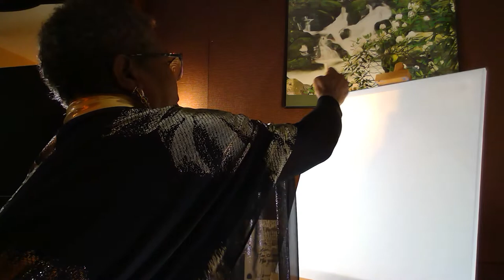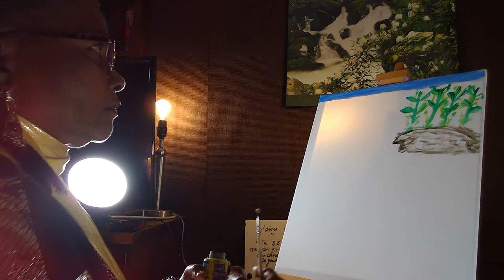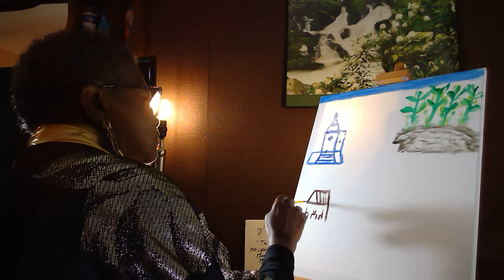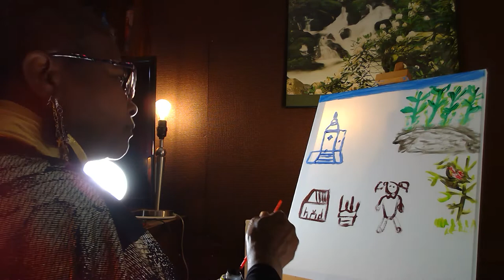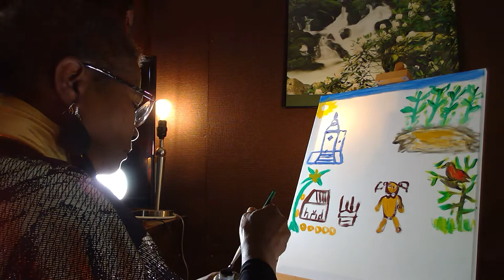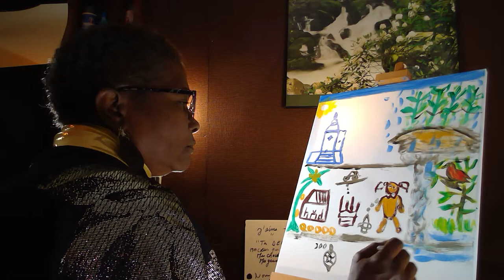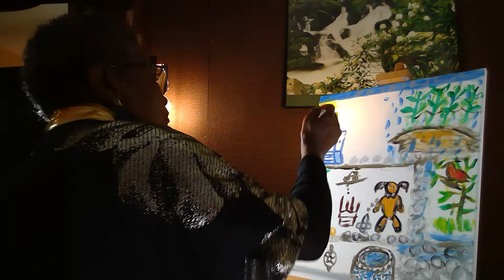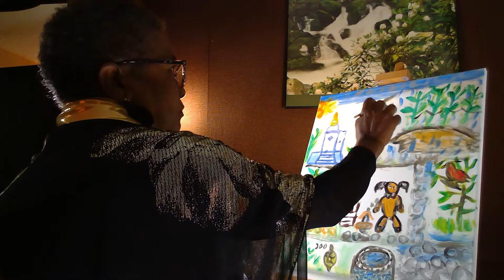A Drawing: Kid Playing with Fake Cars and Fake Dolls, Past!